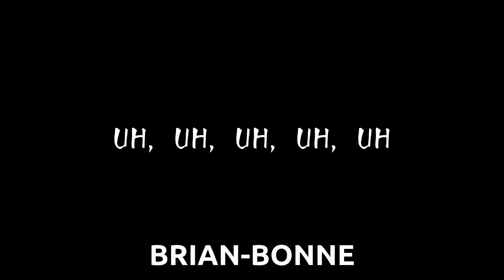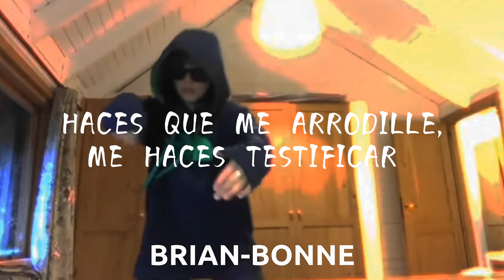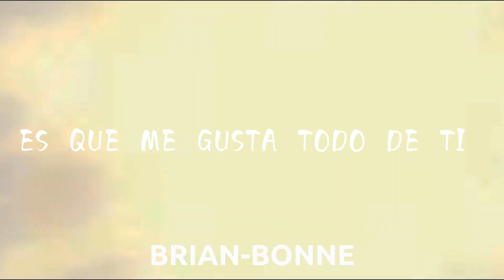Intenta no bailar con este mashup. [Brian-Bonne]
Hola!!

¿Me podrías apoyar con un like? Eso también me ayudaría a que el canal crezca. Muchas Gracias!!!❤️❤️❤️

Canción: Todo de ti x Locket out of heaven

Autores: Rauw Alejandro, Bruno Mars

Personajes: Merlina, Peter Parker, Kronk, Marty Mcfry, Sonic, Tails, Me Bean.

Películas: Spiderman, Volver al futuro parte III, las locuras de Kronk, Sonic 2, Me Bean.

Bruno Mars

Locket out of heaven

Rauw Alejandro

Todo de ti